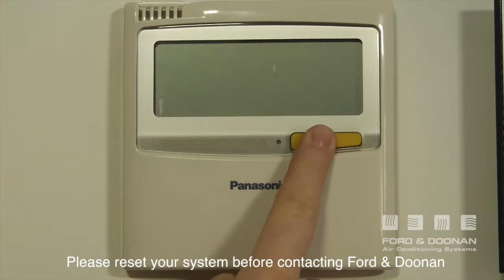How to Reboot and Reset Your Air Conditioner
Has your air conditioner turned off and not turning back on? Is your air conditioner not performing like it should? Perhaps it needs a reset. Much like mobile phones and laptops, performing a reset on your air conditioner periodically may be required.

To perform this reset, ensure the air conditioner is turned off. Locate the isolator switch near the outdoor condenser unit. Turn the switch off, and wait 3 minutes before turning it back on. Wait a few minutes before turning the system back on at the wall controller.

Are you looking to purchase an air conditioner? Not sure where to start? Take a look at our Buyer's Guide series where we walk you through a variety of options

Avoid these 10 Common Mistakes When Buying a Reverse Cycle Ducted Air Conditioner by watching this video

Confused if you're running your air conditioner effectively and efficiently in Summer and Winter?